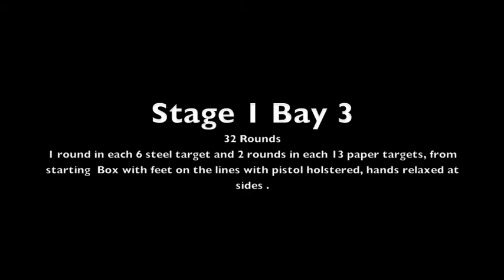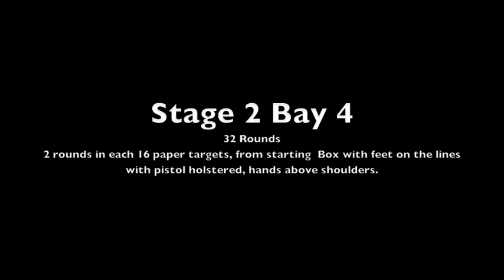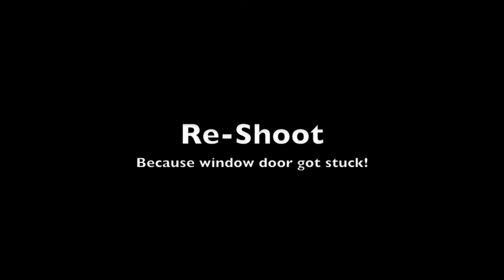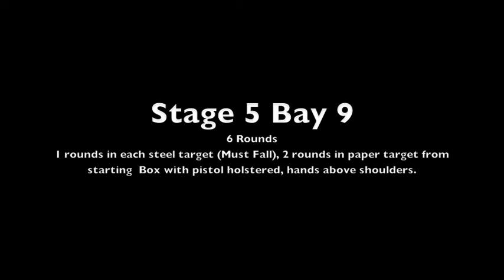03/15/15 USPSA@Riley Conservation Club 12 Yr Old Competition Shooter Nick McInnes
My 13th USPSA event, It was on March 15, 2015 at Riley Conservation Club in Terre Haute Indiana. located @ 6301 East Gross RoadTerre Haute, IN 47802 .

7341 Rockville Road
Indianapolis, IN 46214

Glock, Inc.

I do not claim to own the music in this video.